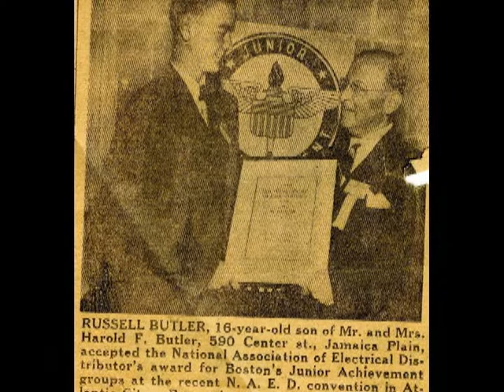Russell Bailey Butler 1933-2021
A good man, a good family, a good life.
Featuring tunes that he loved. We love you, Dad.